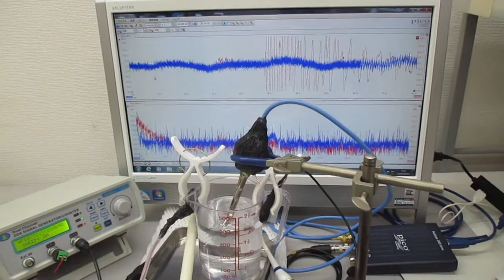超音波プローブ（発振型、測定型、共振型、非線形型）の発振制御実験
２種類の超音波発振制御プローブによる、

参考